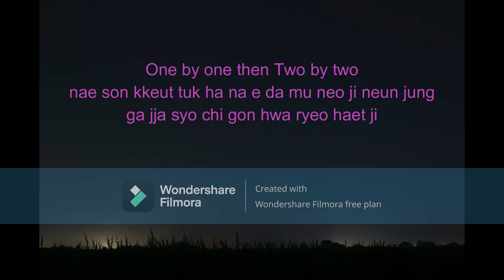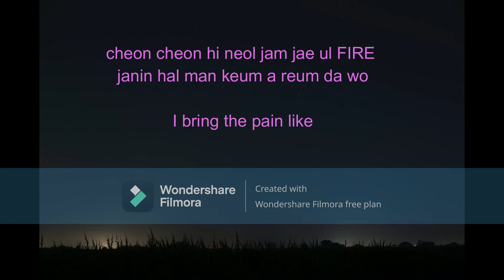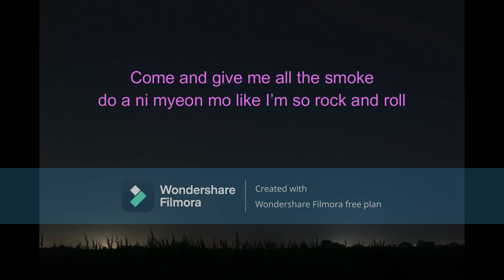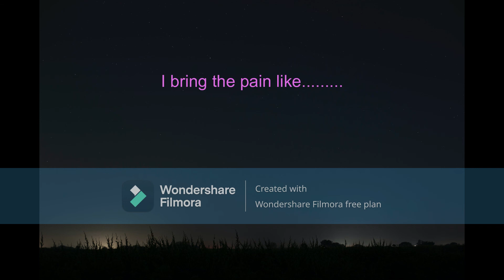BLACKPINK - ‘Pink Venom’ M/V (with Lyrics)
Lyrics

pap koni na chaeng gyeo kkyeo deul saeng gak mal go
nun gam go pop pop an bwa do cheok

nae son kkeut tuk ha na e da mu neo ji neun jung
ga jja syo chi gon hwa ryeo haet ji
Makes no sense
You couldn’t get a dollar outta me

ja o neul bami ya nan dogeul pumeun kkot
ne honeul ppae aseun da eum

cheon cheon hi neol jam jae ul FIRE janin hal man keum a reum da wo

This da life of a vandal,
masked up and I’m still in Celine
Designer crimes or it wouldn’t be me

Diamonds shinin’ drive in silence
I don’t mind it I’m ridin’
Flyin’ private side by side with da
pilot Up in the sky
And I’m wildin’, stylin’ on them
and there’s no chance
Cuz we got bodies on bodies
like this a slow dance

won han da myeon provoke us
gam dang mot hae and you know this

i mi peo jyeo beo rin shot that potion
ne nunapeun ping keu bit ocean

do a ni myeon mo like I’m so rock and roll

da jul se wo bwa ja STOP DROP

La tatata La tatata La tatata La tatata
La tatata La tatata

Straight to ya
Straight to ya